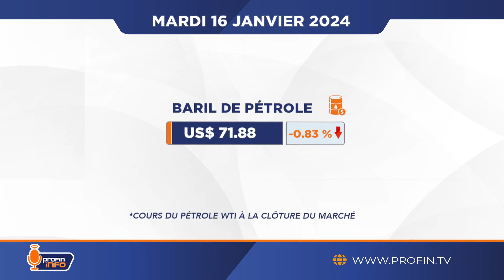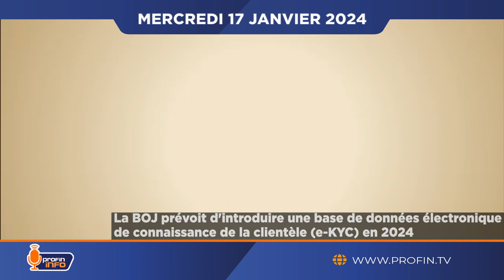La Banque de Jamaïque prévoit d'introduire une base de données électronique (e-KYC) en 2024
À la clôture du marché le mardi 16 janvier, le baril de pétrole était à US$ …
La Fed a subi sa plus importante perte opérationnelle de son histoire, atteignant US$ 114,3 milliards.
Frantz Duval, rédacteur en chef du Nouvelliste, a analysé la situation économique d'Haïti lors du 4e Grand Rendez-Vous Économique de 2024.